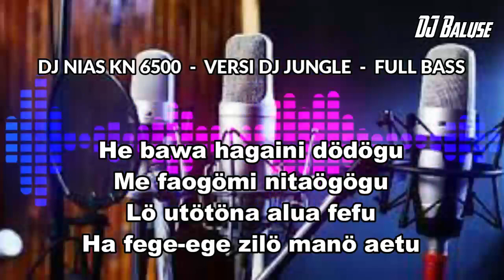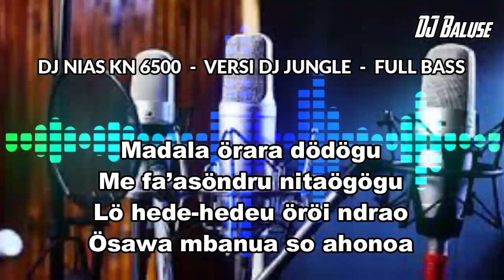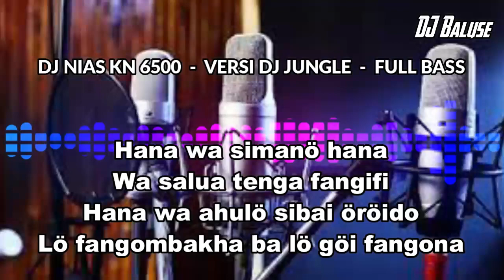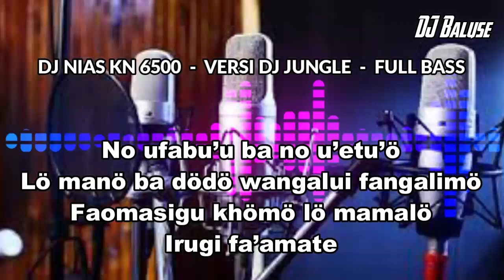KARAOKE - MADALA /HE BAWA HAGAINI DODOGU - DJ NIAS KN 6500 VERSI DJ JUNGLE FULL BASS